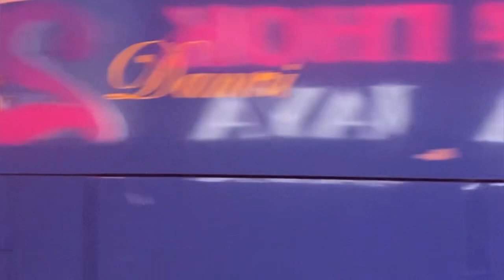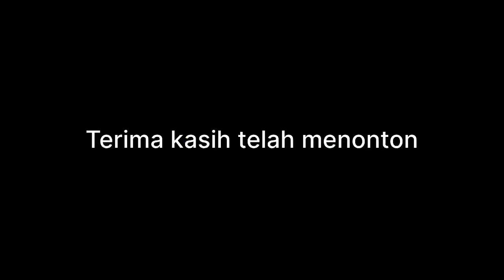BERBURU BUS DARI MANA-MANA | Hunting Bus Malam Hari Di Bandara Jaya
Peralatan yang biasa dipakai:
- FIMI PALM 2
- Iphone XS
- Iphone SE 3
- Aplikasi iMovie